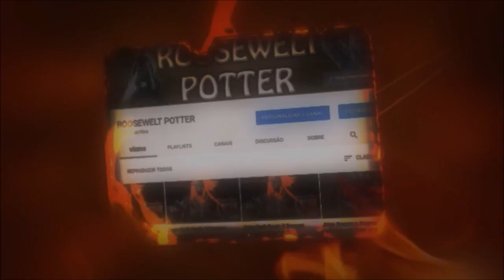Monster Hunter World build de LBG anti Teostra AT.